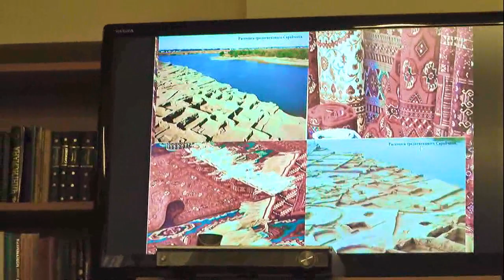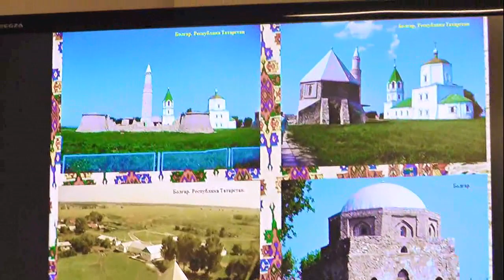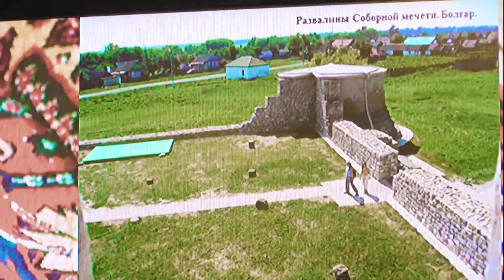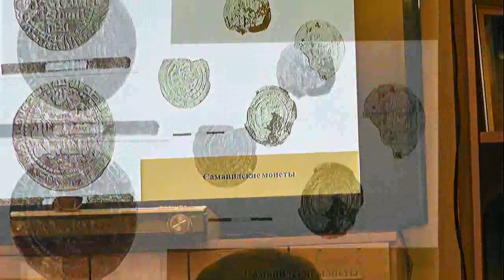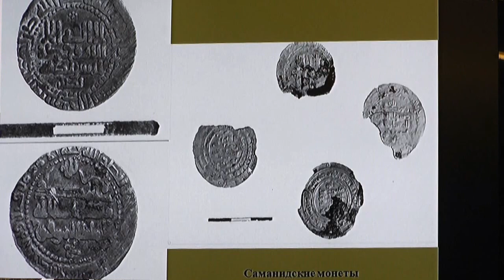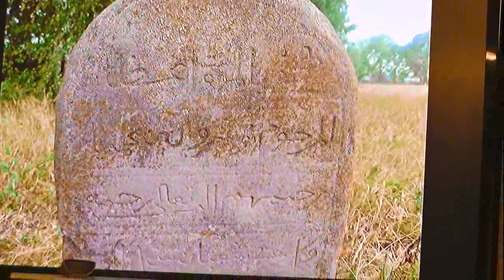Встреча с археологом Альбертом Бурхановым, профессором и краеведом, ч.2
Часть 2-я
Альберт Мухаметжанович Бурганов
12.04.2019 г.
Дом Асадуллаева,
Москва